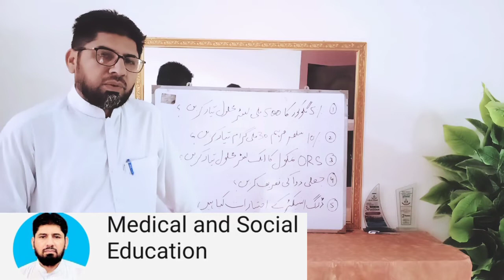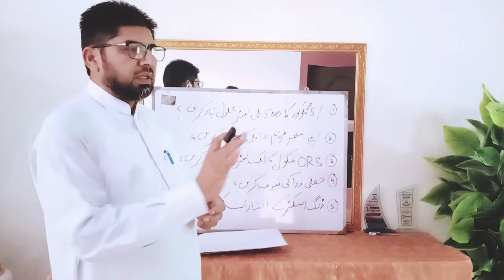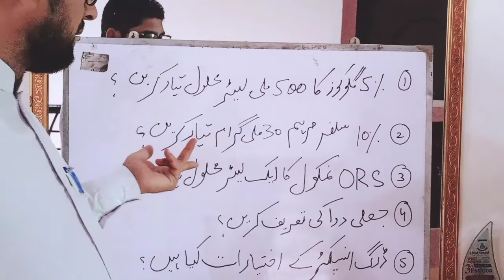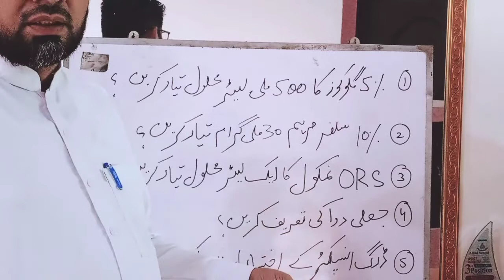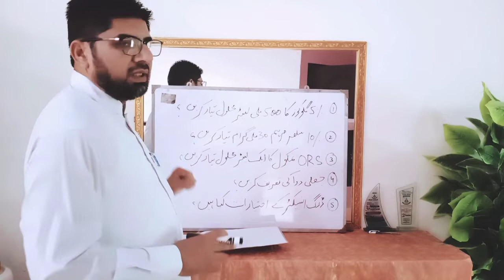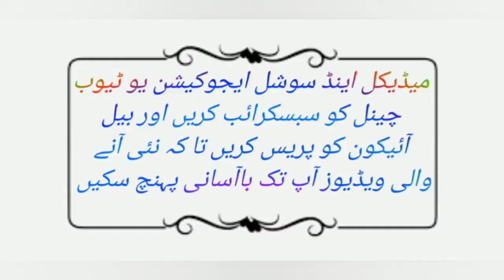Assistant pharmacist practical #1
Medical and social education
Assistant pharmacist
Assistant pharmacist lecture
Assistant pharmacist advantages
Assistant pharmacist practical
Assistant pharmacist exam
Medical assistant
Medical Center
Pharmacy technician
Medical store
Pharmacy Stodent
Surgery school